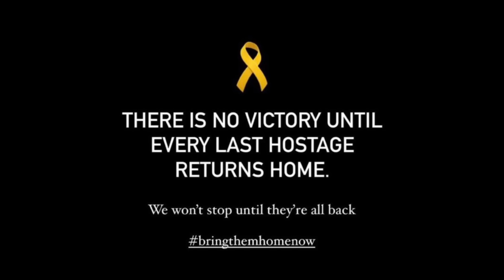Operasi Arnon! Mission is Possible